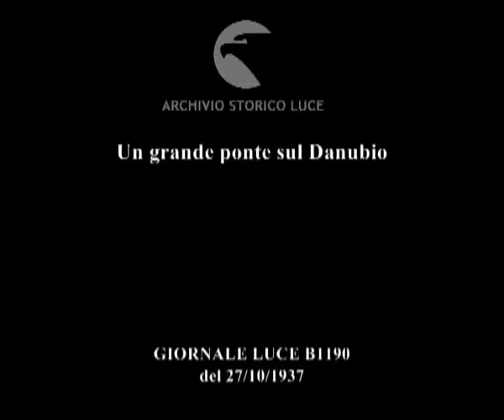Un grande ponte sul Danubio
Descrizione sequenze:il grande ponte della lunghezza di 900 metri e del peso di 17000 tonnellate ; il ponte sospeso sul Danubio per mezzo di catene attaccate a possenti piloni ; l'arrivo del cancelliere Schuschnigg ; la posa della targa ; il taglio delle catene per l'apertura del ponte e la benedizione del cardinale Innitzer ; un momento di raccogliemento dopo il lancio della corona di alloro ; la sfilata sul nuovo ponte di artigiani e contadini ;